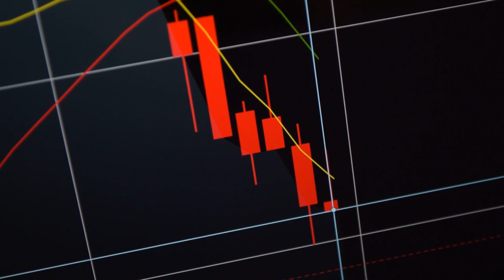Free Book - Heads I Win, Tails You Lose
This book will help you gain a better knowledge of what FinancialStrategies to use and help prepare you to have more financial stability. Get your free copy today of "Heads I Win, Tails You Lose: A Financial Strategy to Reignite the American Dream."

Paradigm Life helps you create customized financial solutions proven to reduce risk, increase growth, minimize taxes, and put you in the driver’s seat of your wealth—not Wall Street. We believe in a better financial system. One that makes life more predictable. Your financial goals are our goals, and our Wealth Strategists are by your side every step of the way.